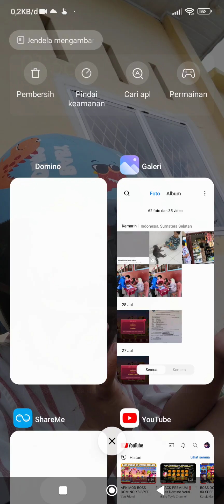eps 005 | pecah 3 kakek ungu, kakek merah, kakek hijau